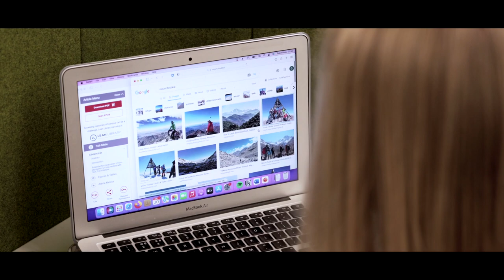Medicine in the Mountains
In March 2022, eight medical students from Imperial College London’s Remote Medicine BSc undertook a medical research expedition to the Atlas Mountains (4167m), Morocco.
Through this short film, they share insights into their experience of winter mountaineering, physiological research in an extreme environment and the challenges of working at high altitude.

 Filming and production by Dr Andrew Darby-Smith and narration by Georgia Leggett.